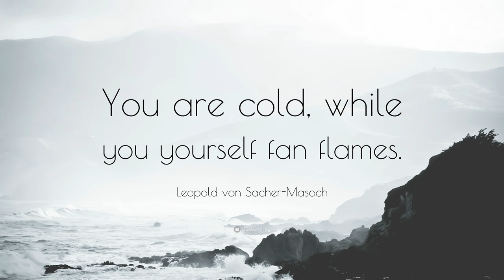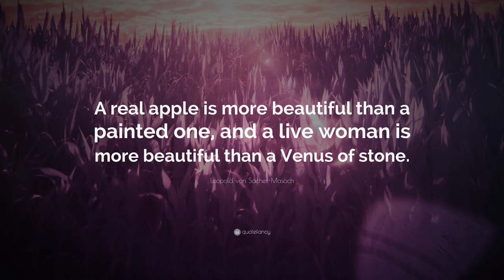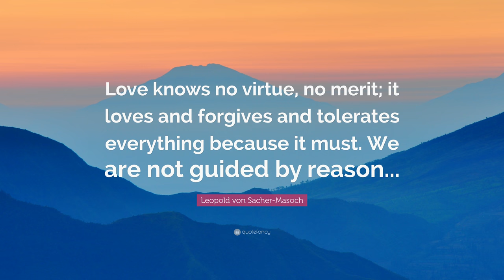TOP 20 Leopold von Sacher-Masoch Quotes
“Above all else I am a dilettante in life.”
— Leopold von Sacher-Masoch (00:00)

“You have corrupted my imagination and inflamed my blood...”
— Leopold von Sacher-Masoch (00:07)

“Be then my slave, and know what it means to be delivered into the hands of a woman.”
— Leopold von Sacher-Masoch (00:14)

“You are cold, while you yourself fan flames.”
— Leopold von Sacher-Masoch (00:21)

“Venus in Furs has caught his soul in the red snares of hair. He will paint her, and go mad.”
— Leopold von Sacher-Masoch (00:28)

“People who want to live like Olympian gods must have slaves whom they throw into their fishponds and gladiators who fight during their masters sumptuous banquets-and the pleasure-seekers never care if some blood splatters on them.”
— Leopold von Sacher-Masoch (00:35)

“Every man – I know this – turns weak, pliant, ridiculous as soon as he’s in love.”
— Leopold von Sacher-Masoch (00:42)

“Whoever allows himself to be whipped, deserves to be whipped.”
— Leopold von Sacher-Masoch (00:49)

“You cannot deny that love lasts for only a brief moment, uniting two beings as a single being that is capable of only one thought, one sensation, one will.”
— Leopold von Sacher-Masoch (00:56)

“A real apple is more beautiful than a painted one, and a live woman is more beautiful than a Venus of stone.”
— Leopold von Sacher-Masoch (01:03)

“I love her passionately with a morbid intensity; madly as one can only love a woman who never responds to our love with anything but an eternally uniform, eternally calm, stony smile.”
— Leopold von Sacher-Masoch (01:10)

“My heart is a void, dead, and this makes me sad.”
— Leopold von Sacher-Masoch (01:17)

“Now her eyes meet mine like green lightning-they are green, these eyes of hers, whose power is so indescribable-green, but as are precious stones, or deep unfathomable mountain lakes.”
— Leopold von Sacher-Masoch (01:24)

“Despite all the progress of civilization, women have remained exactly as they emerged from the hand of Nature.”
— Leopold von Sacher-Masoch (01:31)

“Man desires, woman is desired.”
— Leopold von Sacher-Masoch (01:38)

“There is no describing the feeling of being mistreated by a successful rival in front of the woman you worship.”
— Leopold von Sacher-Masoch (01:45)

“Woman, as Nature has created her and as she is currently reared by man, is his enemy and can only be his slave or his despot, but never his companion. She will be able to become his companion only when she has the same rights as he, when she is his equal in education and work.”
— Leopold von Sacher-Masoch (01:52)

“Love knows no virtue, no merit; it loves and forgives and tolerates everything because it must. We are not guided by reason...”
— Leopold von Sacher-Masoch (01:59)

“A slap in the face is more effective than ten lectures. It makes you understand very quickly.”
— Leopold von Sacher-Masoch (02:06)

“Alas, woman is faithful as long as she loves, but you demand that she be faithful without love and give herself without enjoyment. Who is cruel then, woman or man?”
— Leopold von Sacher-Masoch (02:13)